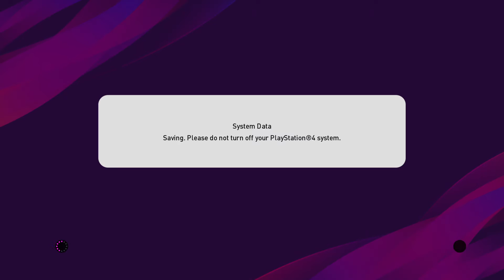Coop with wl against mandy who dc